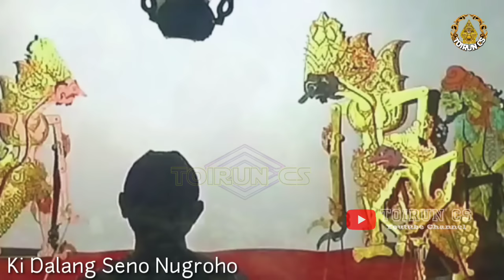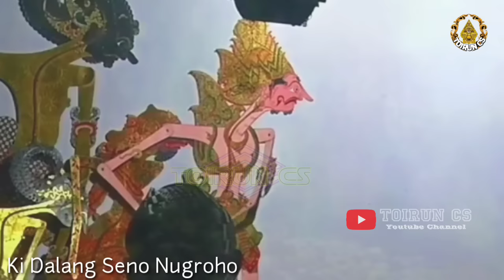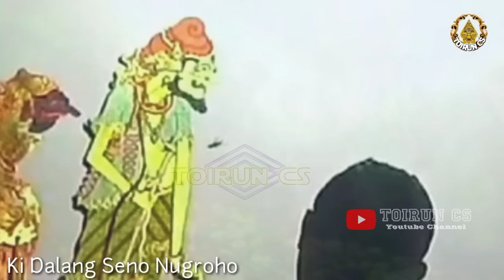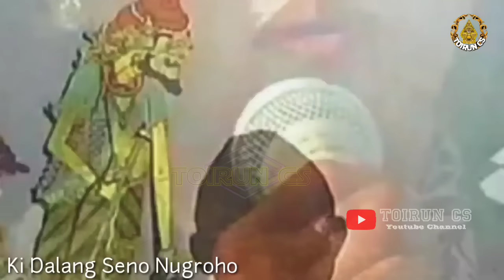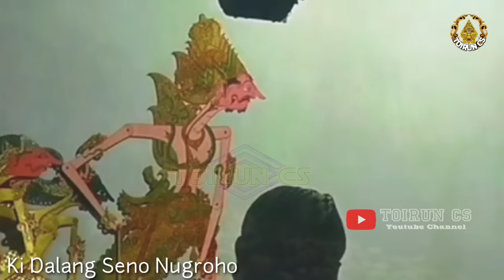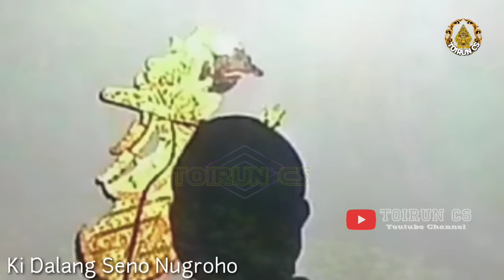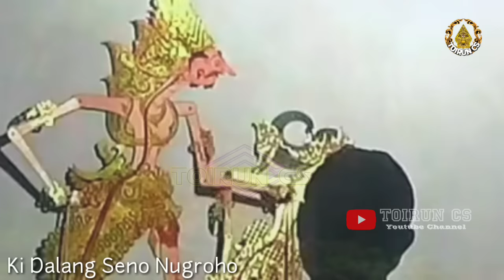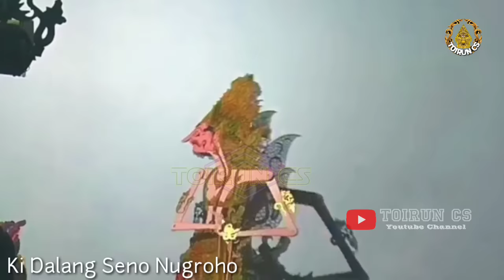BOCAH DUG DENG GEGER GEDEN KI SENO NUGROHO